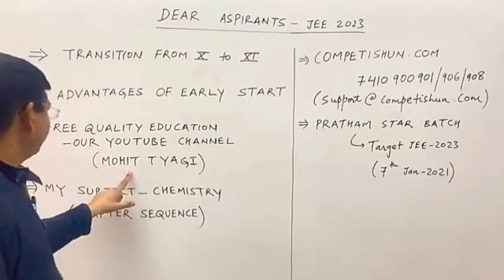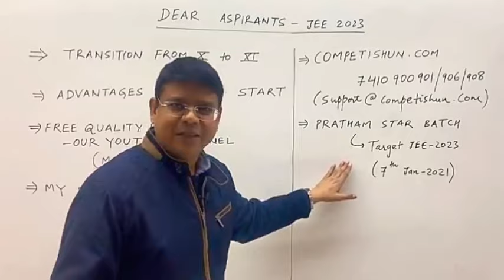FREE Lectues hai Achha Nahi Hoga 😢 - Team Competishun Hard Work